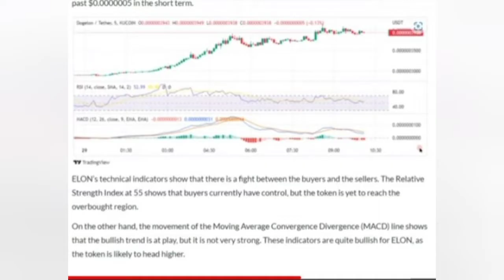Learn Crypto Abbreviations (MACD)